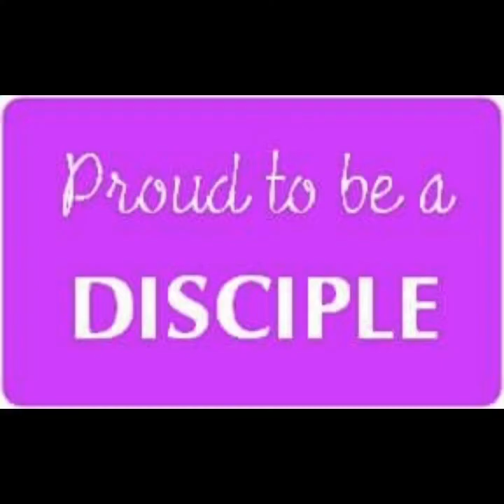NATTY BEE - KASS [DISCIPLES]. Audio slide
Natty Bee just dropped this song for his High School, Kumasi Anglican Secondary School (KASS). He believed it’s a song which can be used by current students in events like Brilla, Interco, Milo competition and other contests, as a morale booster. Great Super Kass. Disciples. TEAMNBRECORDS.